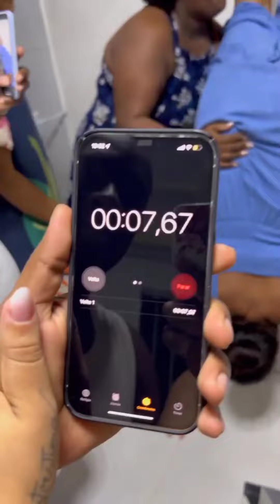Tessia com sua brincadeira nova, quem será que levou mais dinheiro 🤔 parte 02